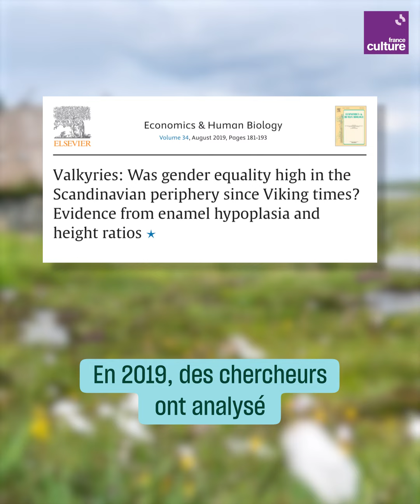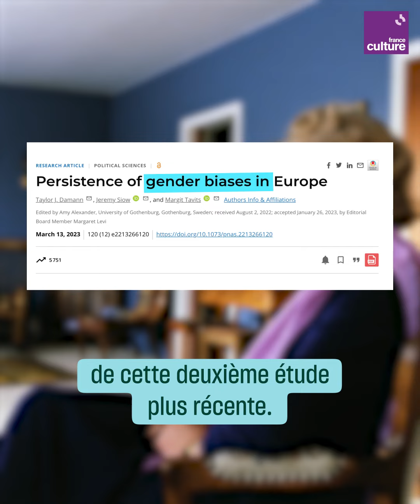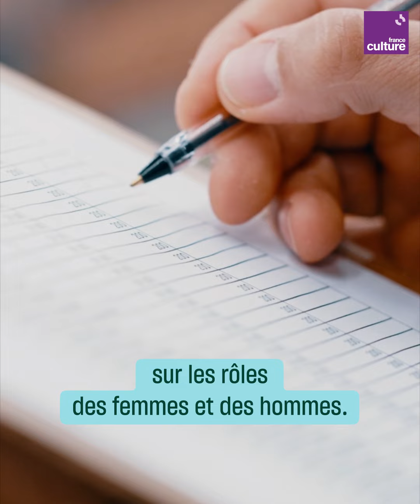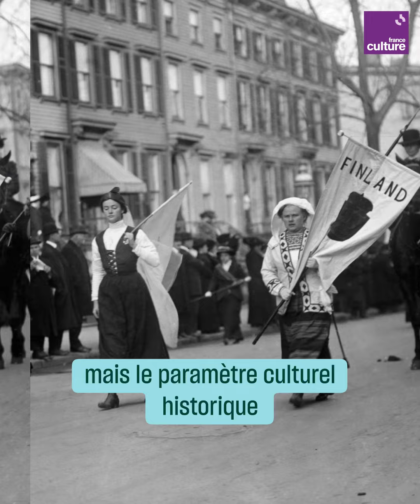Chez les Vikings, des sociétés déjà égalitaires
Si les pays scandinaves sont plus avancés que les autres en matière d’égalité hommes-femmes, c’est grâce aux… Vikings, comme le montre l'archéologie. Explications.